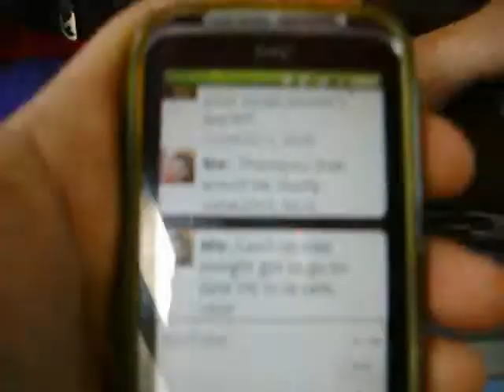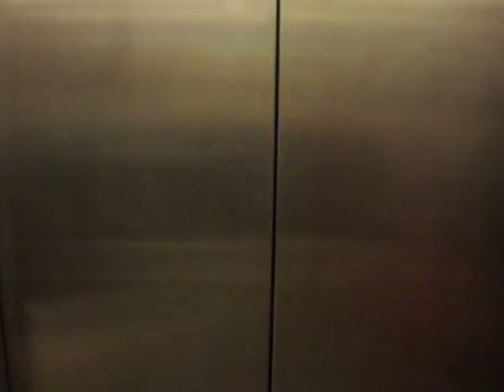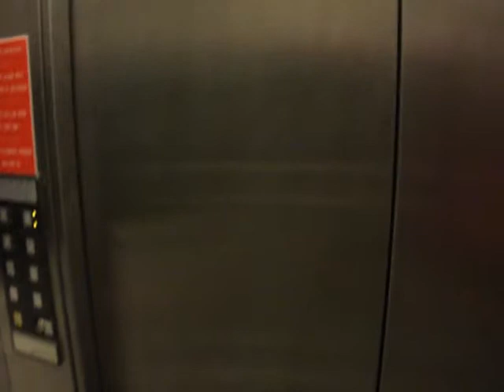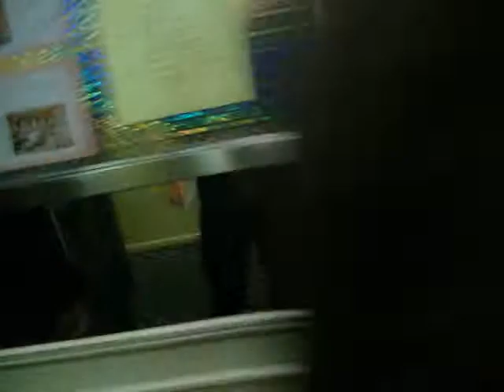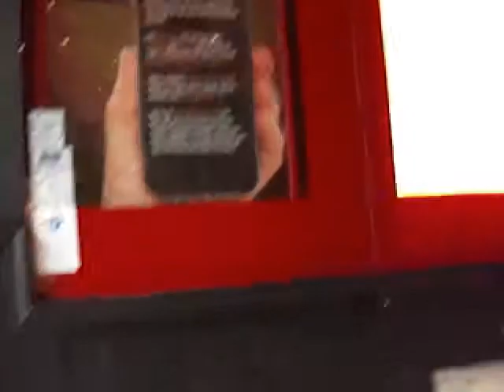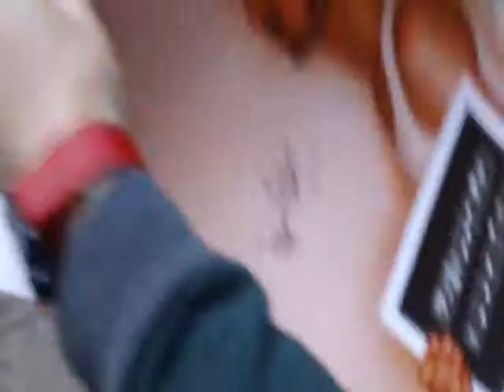Darwin Deez Trip 27th april 2013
the day we all went to see darwin deez at rock city in nottingham uk.